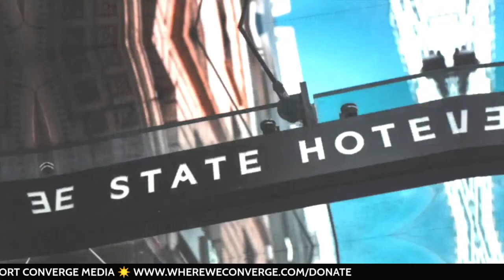Nikkita Oliver live on the Morning Update Show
Nikkita Oliver passed by the MorningUpdateShow today to discuss their run for Seattle City Council Position 9 (Citywide)